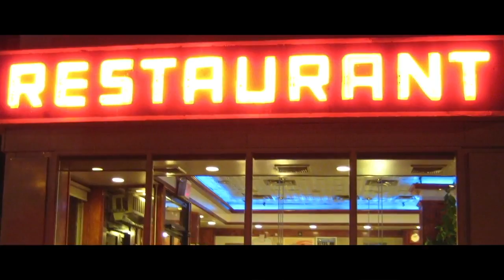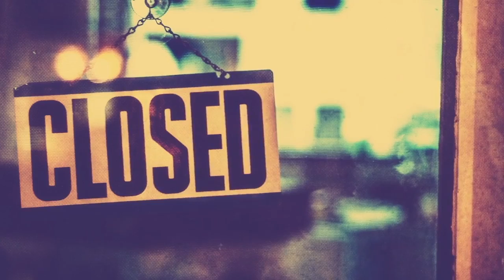Kyle and Kenny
*Kyle and Kenny show a friend a short film that they made.*

Another one from the old channel. Enjoy!